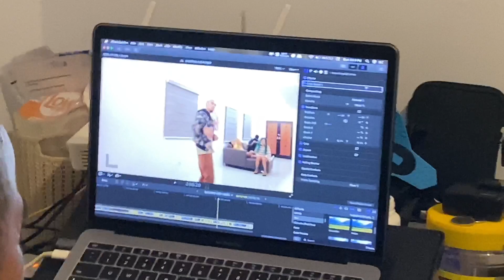DONG TV - Day2Day 26